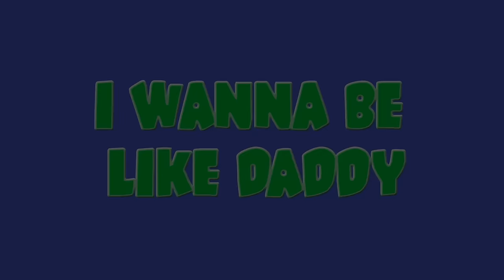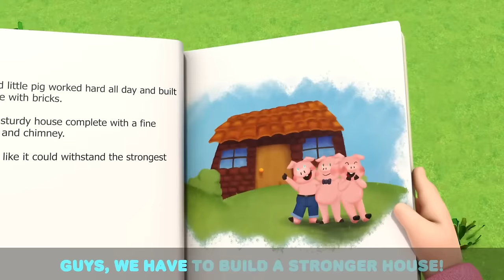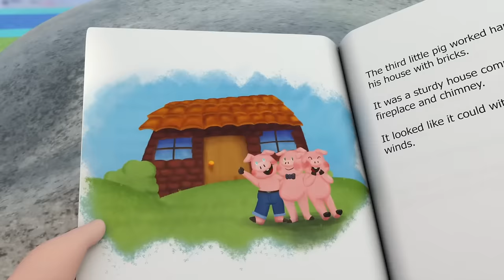Recycle Heroes | Fun Sing Along Songs by Little Angel Playtime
Everyone needs to do their part in saving the world, even Super Heroes. They help us to recycle and keep the parks clean. Watch as Super Baby John and his Super Friends help to clean up the Earth.

00:00 Recycling Song (Where Does This Belong?)
03:41 Bath Song (With Dad)
07:47 Yes Yes Baby Go To Sleep
11:45 Let's Go On A Pirate Adventure
15:47 Jack's Dino Party
19:17 If You're Happy and You Know It
22:45 Baa Baa Black Sheep (Makes A Mess)
26:12 Little Yellow Chickadee
29:41 Princess For A Day
33:34 Vegetables Make Us Strong
37:44 I Want To Be Like Daddy
41:17 10 Little Elephants
44:48 3 Little Pigs
48:28 My Sister My Brother Song
52:01 Wheels On The Bus (Baby Takes The Wheel)
54:29 5 Little Ducks